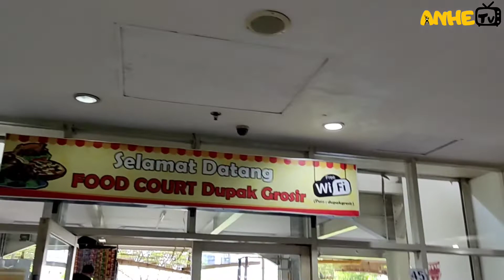WAJAH BARU PUSAT PERBELANJAAN DUPAK GROSIR SURABAYA KINI, VLOG INDONESIAN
*DUPAK GROSIR SURABAYA*

-Lokasi:jl Gundih no. 18-14, Gundih, Kec. Bubutan, Kota surabaya, Jawa Timur 60172
Dupak Grosir

-Buka:Pkl.09.00,Tutup17.00
-Jual segala macam kebutuhan melayani harga ecer maupun grosir